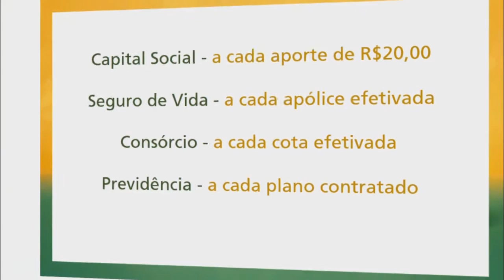EQUIPES ENCONTRAM CORPO QUE PODE SER DE HOMEM DESAPARECIDO NA LAGOA.